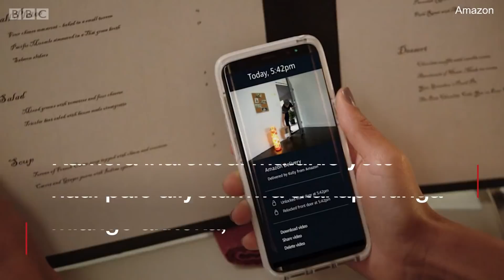Amazon yazindua App mpya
Kampuni ya kuuza bidhaa mitandaoni, Amazon, imezindua huduma mpya inayoruhusu wanaotumwa kupeleka bidhaa kuingia nyumbani mwako.